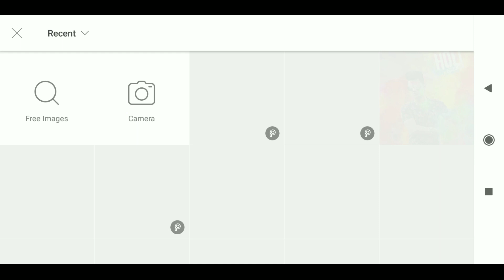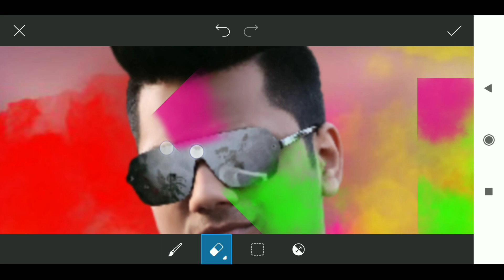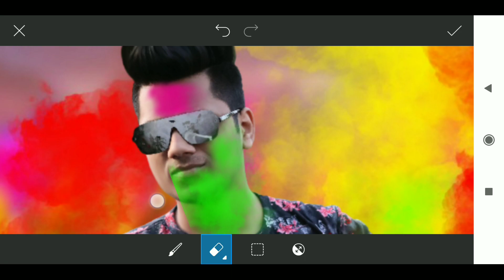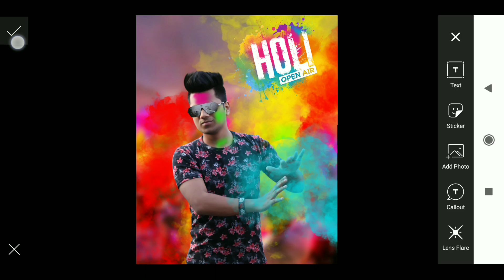Holi Festival 2020 Photo Editing | How To Edit Holi Pics in PicsArt App | Holi 2020 Latest Editing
25PicsartVideo

Follow Now